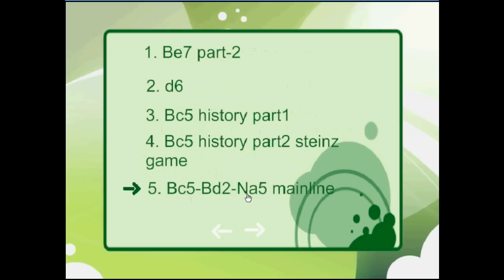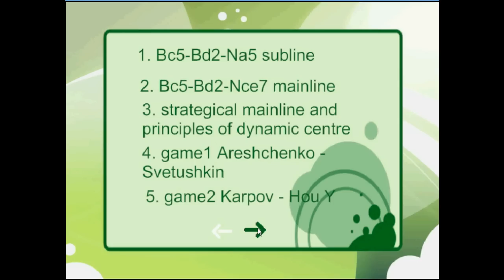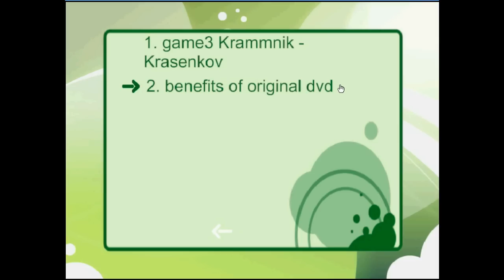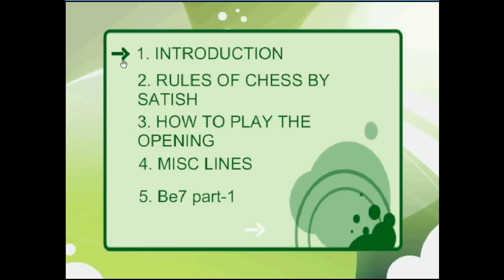About First Telugu chess DVD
This the trail version of winners chess academy Telugu Chess DVD series No.1
This is the Introduction of Telugu chess DVD
This is the first ever Telugu chess DVD on a very high quality level
Features of original dvd: email support, pdf file sending, doubt clarification